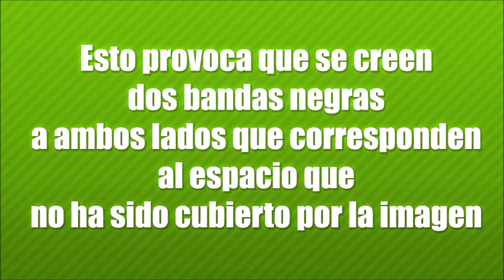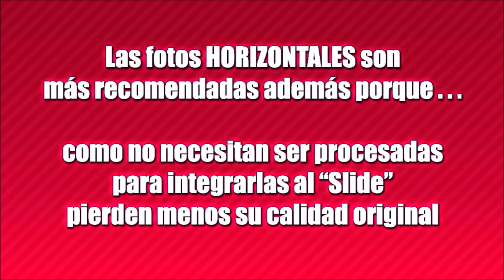DJ IN MIAMI - Let's Make A PHOTOSLIDE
Let's Make A PHOTOSLIDE

DJ IN MIAMI & DJ MARITTO
"Music and Lights for your Party"